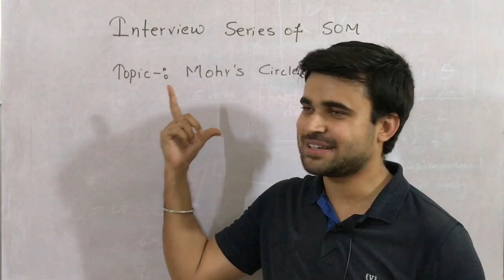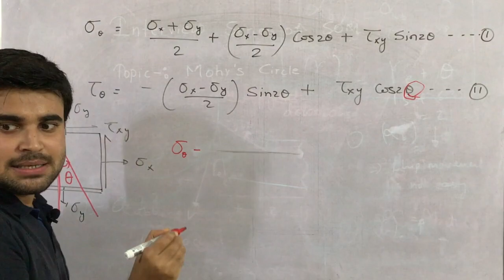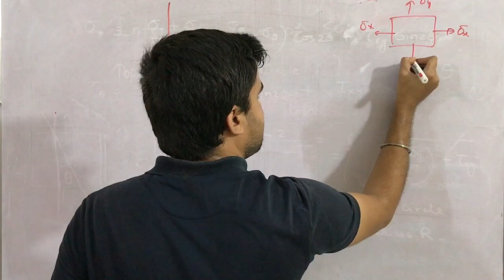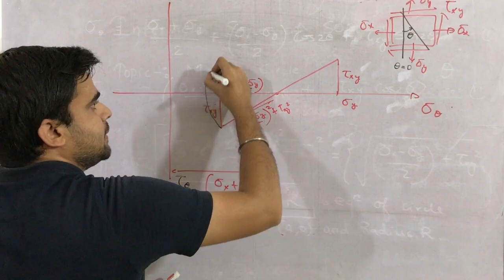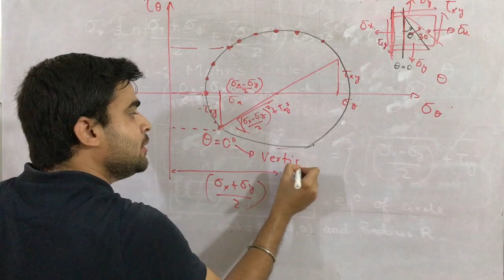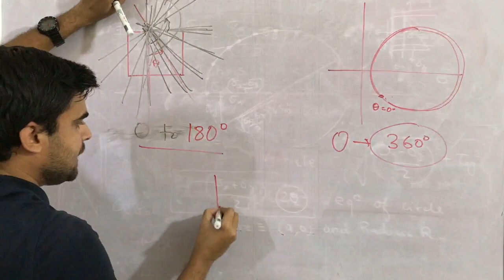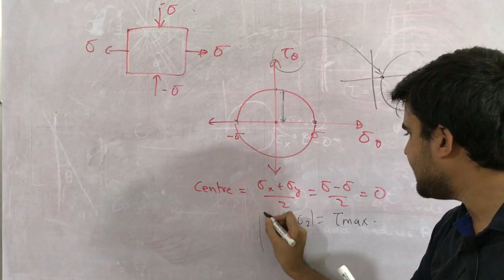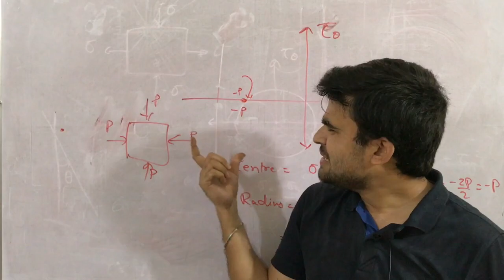Mohr's circle : SOM Interview series.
In this video Mayank Sir has explained the basics of Mohr's Cycle and important questions related to it.